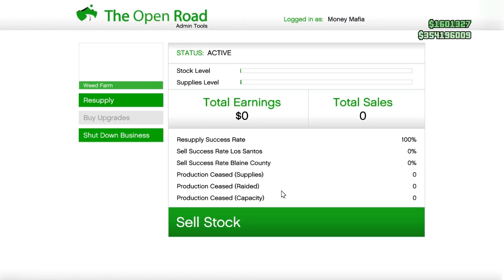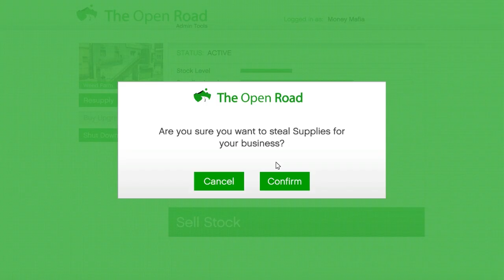GTA 5 Glitch News - UNLIMITED Business Supplies - Working Or Not?